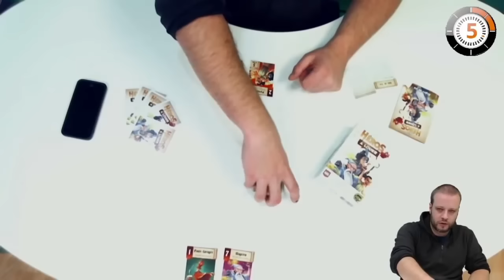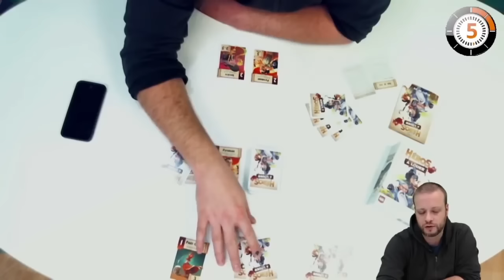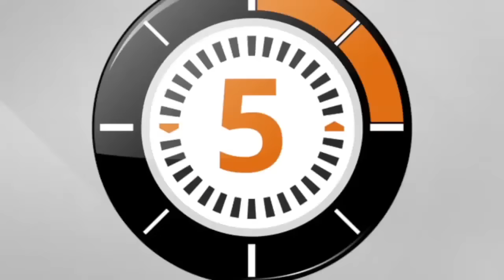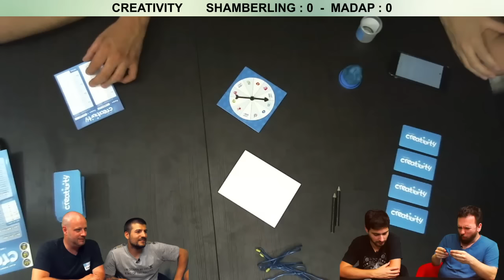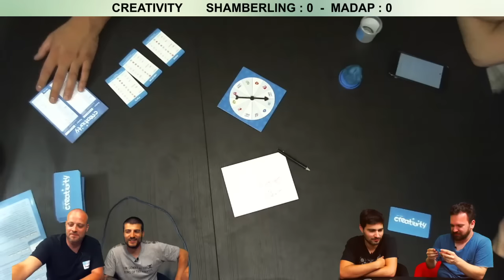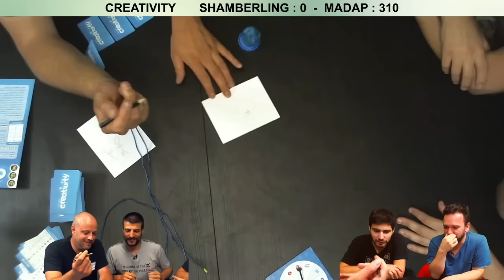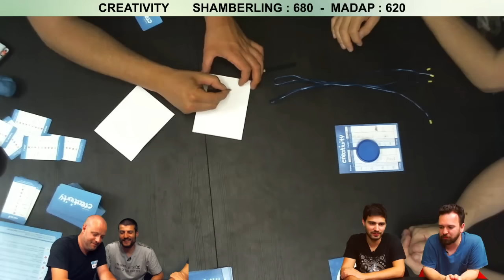Live Replay #16 - Jeux Iello #1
Ludovox et Dap&Nox vous présentent le replay de notre série de lives sur les jeux de société.

Cette semaine nous jouons à des jeux Iello : Héros à louer,  Welcome to the Dungeon, Compact Curling et Creativity avec :

- Dap
- Umberling
- Sha-Man
- Matthieu Bonin (Iello)